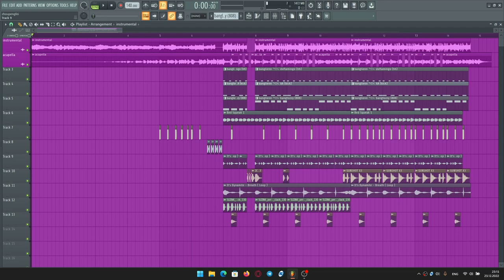SPLIT IN MY FACE BUT JERSEY CLUB TYPE 🤡🤡🤡